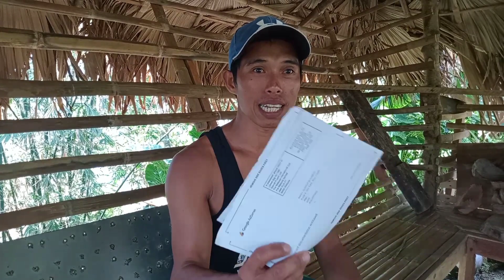UPDATE SA GOOGLE ADSENSE MARAMING SALAMAT DUMADATING DIN SA WAKAS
Hello po mga kasisid welcome Po muli sa aking munting YouTube channel

Unang una sa lahat nagpapa salamat Po ako sa my kapal dahil dumating na Po Ang aking AdSense PIN maraming maraming salamat din po sa inyong lahat mga kasisid dahil sa tulong nyo sa aking YouTube channel ay naka abot napo ako sa part na ito mga kasisid maraming maraming maraming salamat po yon Lang po ang aking kayang isukli sa mga tulong nyo Po sa akin taus pusong pasa salamat po sa lahat ng suporta mabuhay Po tayong lahat and God bless us all 🙏